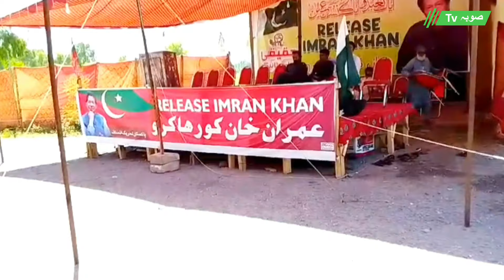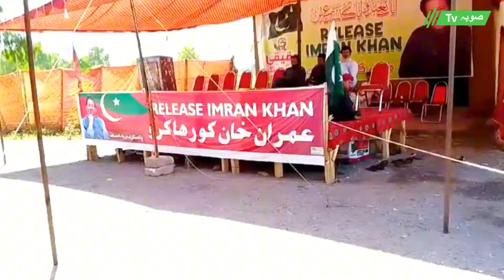صوابی دھرنے میں شیر افضل مروت کی آمدکتنا بڑا سٹیج کتنی کرسیاں لگائی گئی تیاریاں مکمل SoobaTv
صوابی دھرنے میں شیر افضل مروت کی آمدکتنا بڑا سٹیج کتنی کرسیاں لگائی گئی تیاریاں مکمل

Sooba Tv Official Facebook Page:

Anchor: malik numan
Presented By : Sooba tv
Producer. Ghulam Qadar
Production Incharg. Kamran Asim
D.O.P. Habib Saleem
Snack Video: Sooba Tv
Likee: Sooba Tv

Stay with us and give us the new ide
a you want through comment box.

Press Bell Icon and get update of our new video on YouTube channel